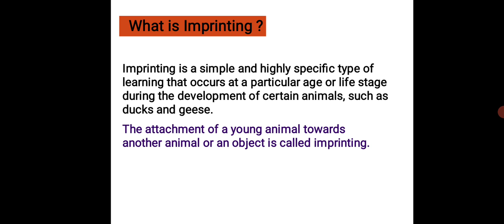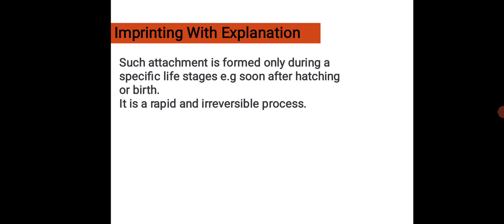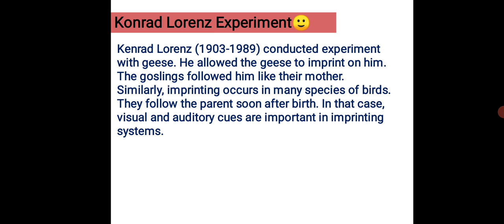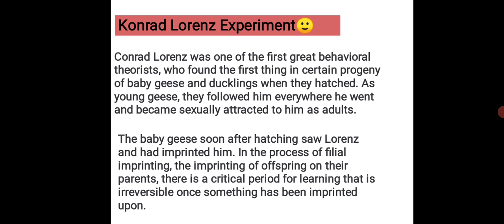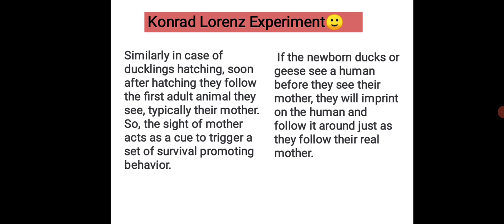what is imprinting? |Animal Behavior|in urdu/Hindi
Do you want Mcqs related Matric, Fsc and PPSC, Online test and Solution?  Then Click the link Given Below.